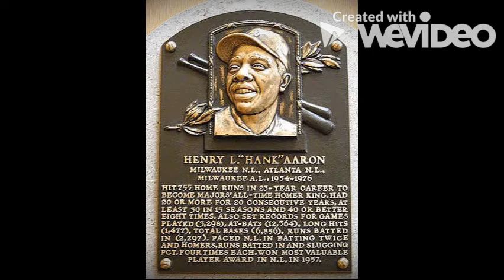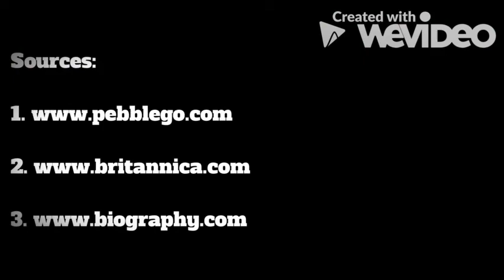Hank Aaron by Jackson